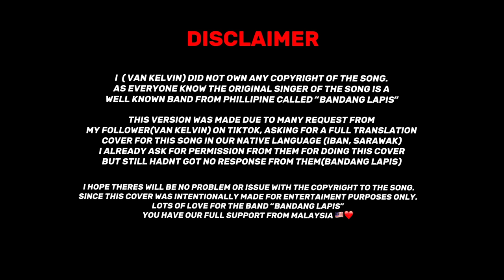Taja Dunya Anchur - Van Kelvin ( Kung Alam Mo Lang cover Iban version)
verse
engka udah alit ati nuan
pengerindu disuman , berubah
engka udah alit, nuan badu
badu beretan ke semaya

engka tuk meh pengujung iya
engka tuk meh pengambis
cerita semaya tua mati ditu

Chorus
Taja dunya anchur beganti malam
ati ku sigi agi keran ke nuan ambai
Nyema nuan nemu isi ati aku
Redak seribu nganti nuan pulai baru

puas udah tua beretan
makin lama makin pedis
ambis udah belitan ba ati
nyamai agi kediri
tinggal pegi
Hope you gais enjoy the cover! Gwenchanayo